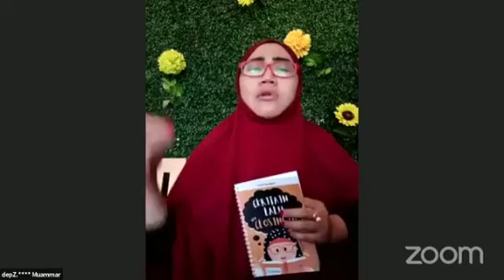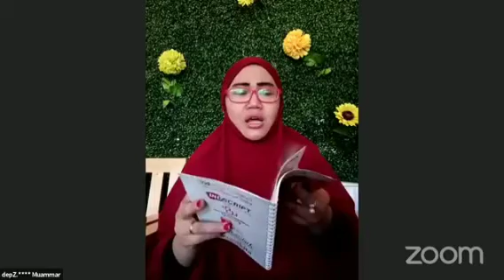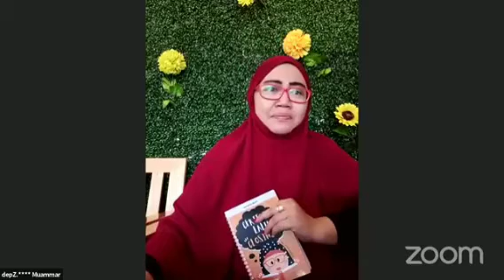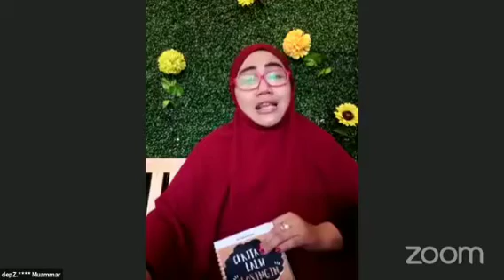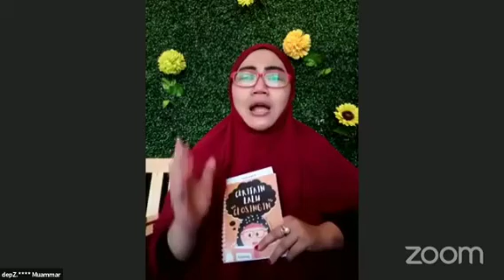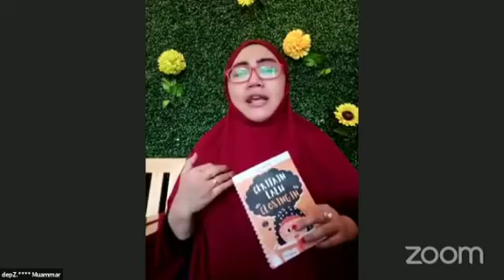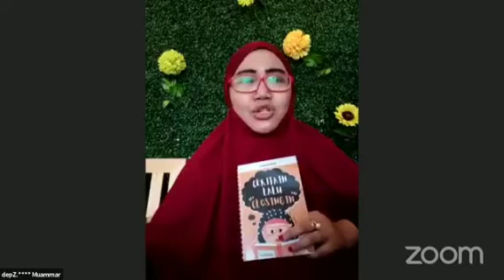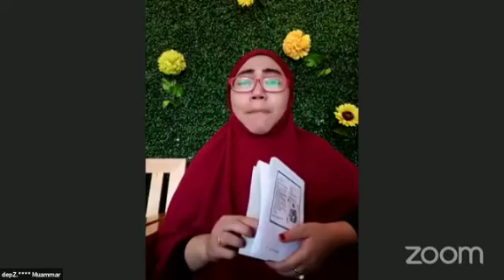CERITAIN LALU CLOSINGIN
instoryy_

indscriptcreative_

indari mastuti

indscript

_Teh Indari_